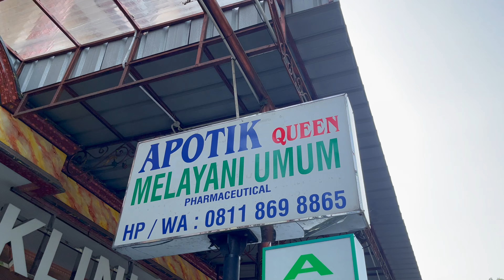Apotek Queen Sunter : Melayani Resep Dokter dan Konsultasi Gratis Dengan Apoteker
Apotek terpercaya yang siap melayani resep dokter serta memberikan konsultasi gratis dengan apoteker yang berpengalaman? Tenang saja, Apotek Queen Sunter adalah jawabannya!

Kami merupakan apotek yang berlokasi di kawasan Sunter, Jakarta Utara. Dengan motto "Melayani Dengan Hati, Harga Hemat, Warga Sehat", kami selalu berkomitmen untuk memberikan pelayanan yang terbaik bagi kesehatan kamu.

Kami memiliki tim apoteker yang profesional dan terlatih dalam membantu kamu dalam memenuhi kebutuhan obat-obatanmu. Mereka siap memberikan konsultasi gratis seputar penggunaan obat, dosis yang tepat, dan informasi lainnya yang mungkin kamu butuhkan.

Tak hanya itu, Apotek Queen Sunter juga menyediakan layanan pengiriman obat ke rumah kamu secara gratis*, sehingga kamu tidak perlu repot untuk pergi ke apotek. Kami juga memiliki layanan antar jemput untuk memudahkan kamu yang sedang dalam kondisi tidak bisa beraktivitas.

Kami juga sangat mengutamakan kualitas obat yang kami sediakan. Semua obat yang tersedia di Apotek Queen Sunter telah terdaftar resmi di BPOM dan berasal dari produsen yang terpercaya. Jadi, kamu tidak perlu khawatir akan kualitas obat yang kamu beli.

Selain itu, dengan sistem manajemen obat yang canggih, kami bisa memastikan bahwa obat yang kamu beli di Apotek Queen Sunter selalu tersedia dan tidak pernah kehabisan. Kamu juga dapat membeli obat dengan harga yang terjangkau tanpa mengurangi kualitasnya.

Bukan hanya sebagai tempat membeli obat, Apotek Queen Sunter juga mengedepankan edukasi dan preventif bagi kesehatan kamu. Kami menyediakan berbagai informasi seputar kesehatan, tips hidup sehat, dan penanganan penyakit tertentu.

Jadi, Sahabat Sehat, jangan ragu untuk mempercayakan kesehatan kamu kepada Apotek Queen Sunter. Kunjungi kami dan nikmati pelayanan terbaik serta konsultasi gratis bersama apoteker kami. Terima kasih telah memilih Apotek Queen Sunter sebagai apotek pilihanmu. Semoga sehat selalu!